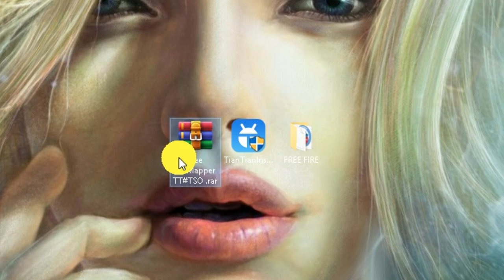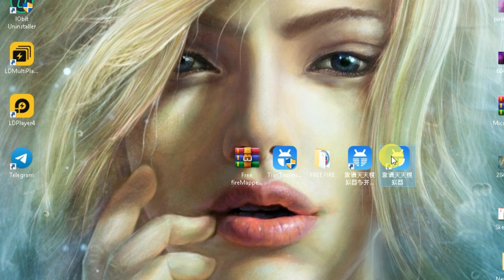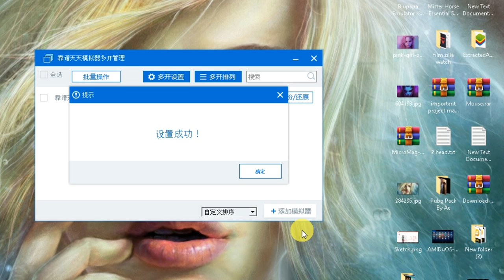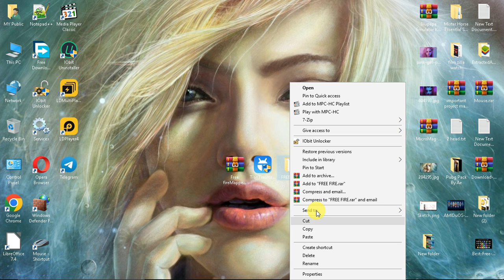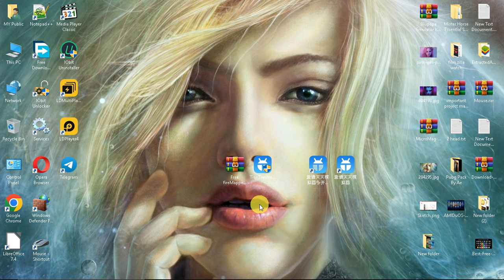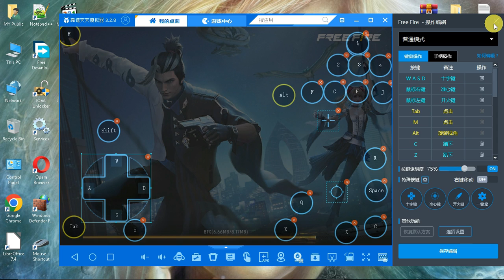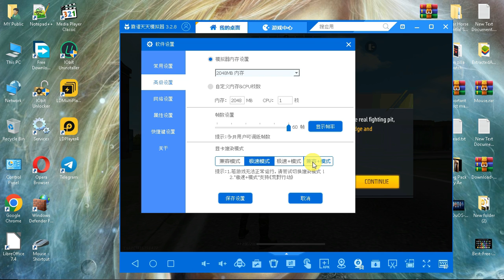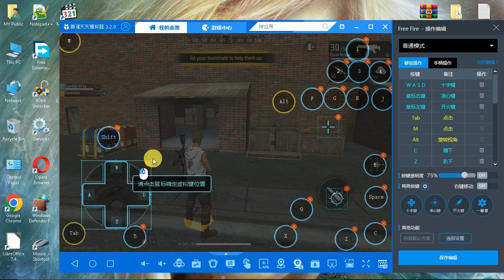Tian Tian App Player - New Android Emulator For Free fire On Low End PC (Minimum 2GB RAM)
Hey Public!

🔊Links:
Pin Comments

tiantian app player
tiantian emulator
tian tian emulator download for pc
The Best Free Android Emulator for PC